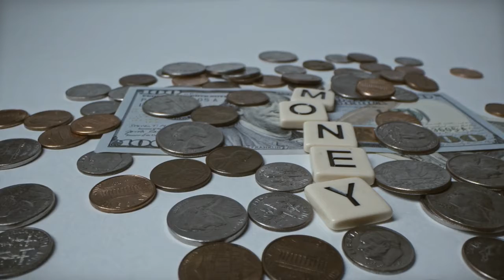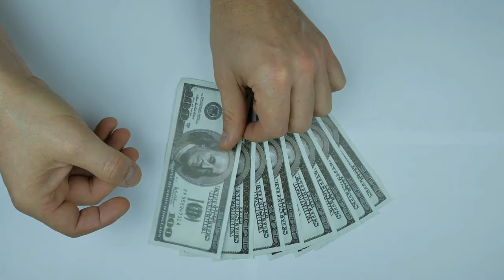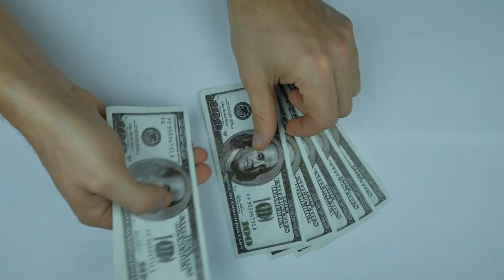5 Money Mistakes To Avoid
This video talks about 5 money mistakes to avoid. In this video, I go over 5 money mistakes to avoid.